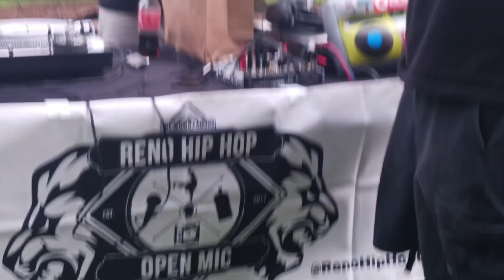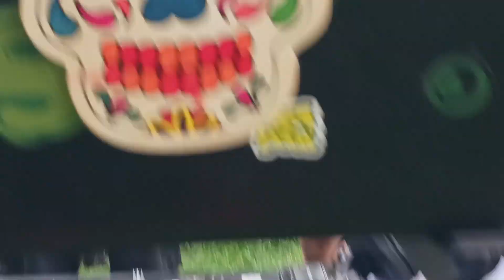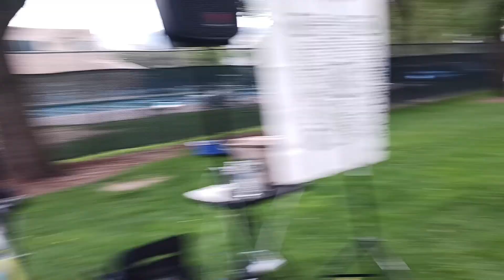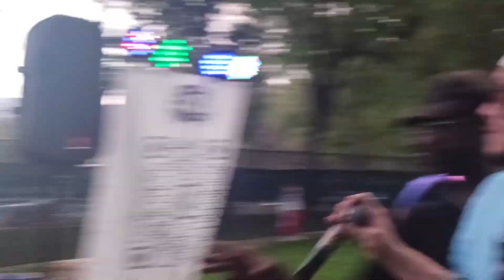ONE VISION ENT. presents/ RENO HIP-HOP OPEN MIC NIGHT at IDLEWILD PARK (TRASHBEAST TAKEOVER)